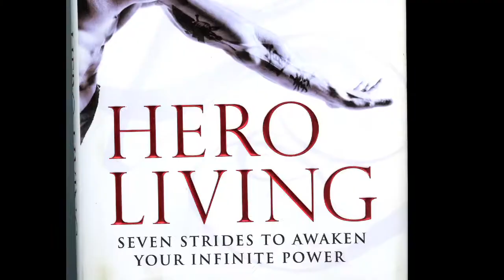Rudy Reyes Apple TV Sizzle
Rudy Reyes Sizzle 1min 30 H.264 for Apple TV